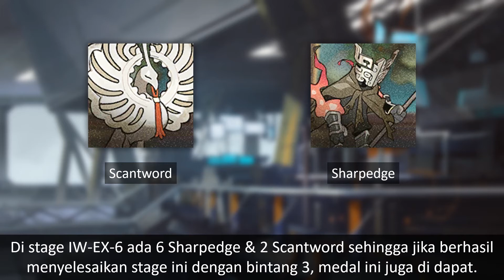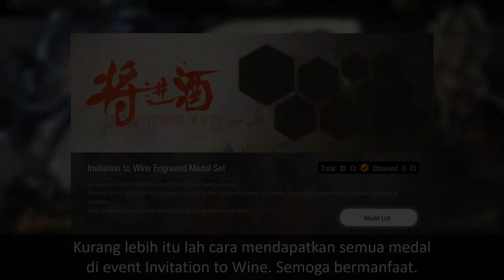Cara melengkapi medal Invitation to Wine